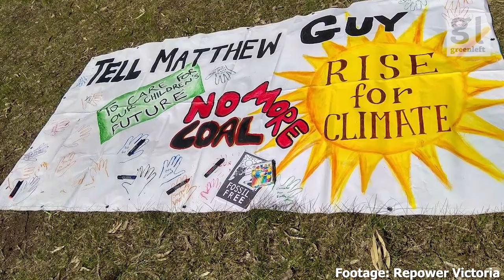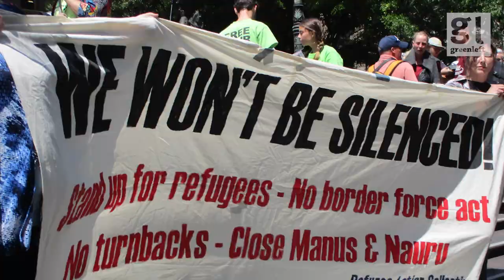The latest Aboriginal rights and anti-racist protests make up this week’s Activist Report